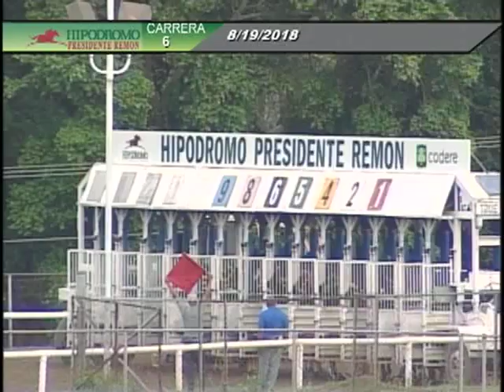6TA CARRERA DOMINGO 19 DE AGOSTO 2018 HPR